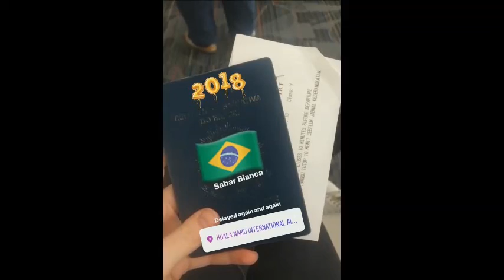Vlog : Masih Galau..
Song : Interface, cover